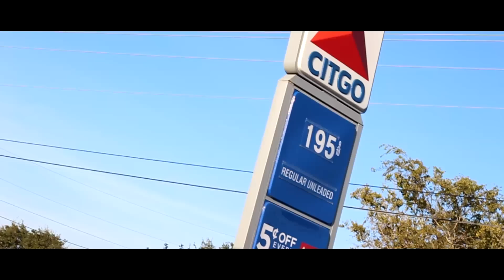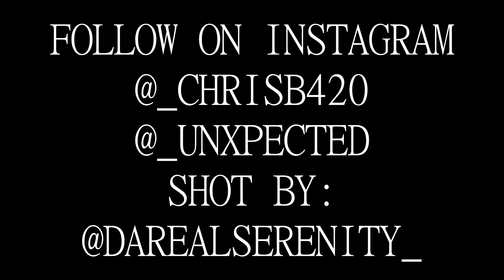CHRIS B - HARD TO SEE FT. MR. UNEXPECTED